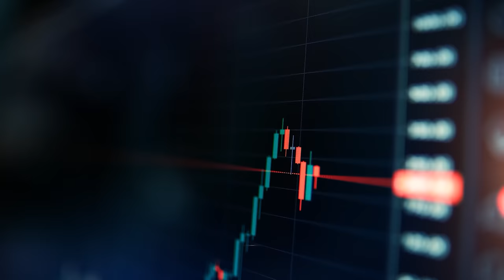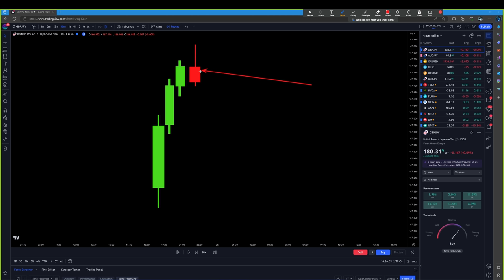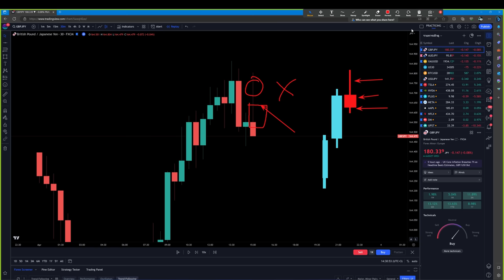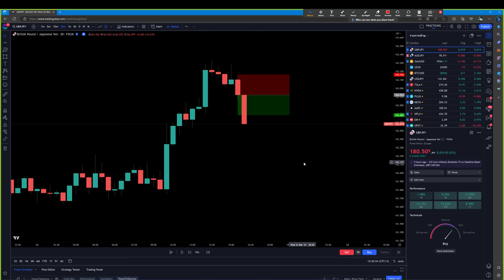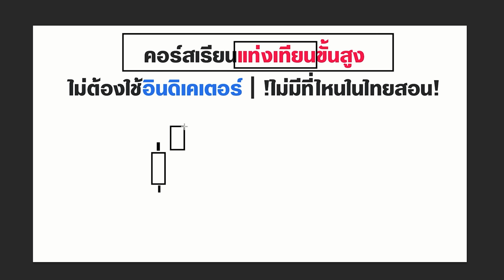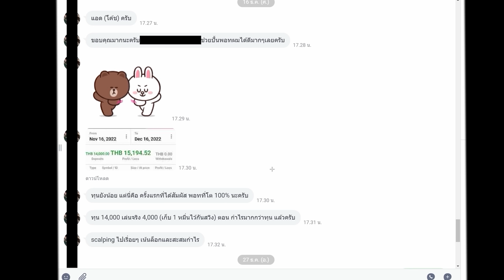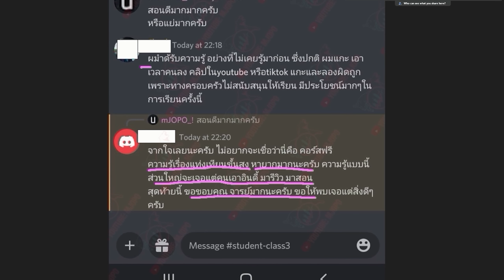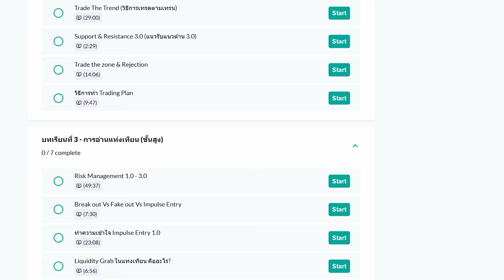ดูเถอะ จะได้ไม่ติดดอย | วิธีเล่นรูปแบบกราฟกลับตัว 2 แบบ | สอนโดยละเอียด